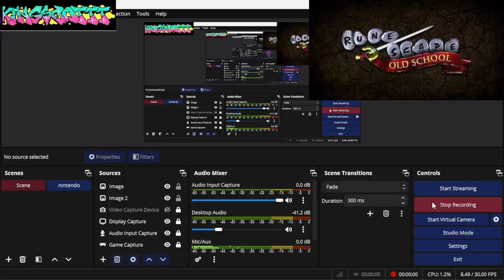Mark of grace agility rooftop obstacle